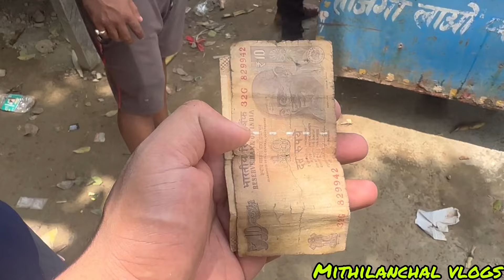गर्मी स सब भेल बहुत परेशान 😞